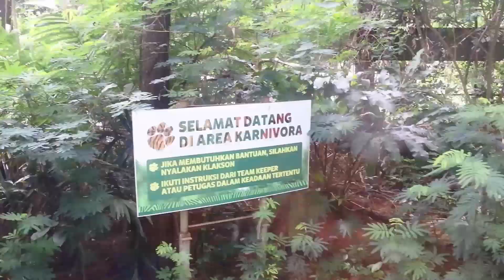CHALLENGE !! Di Taman Safari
Sebuah tantangan yang diberikan pada tim ACI
siapakah yang berhasil ???

ACI Pusat  : Jln Wisma Tropodo blok U no 15 Waru Sidoarjo